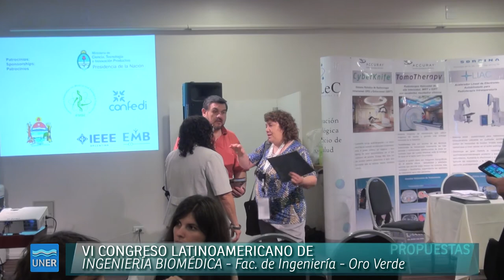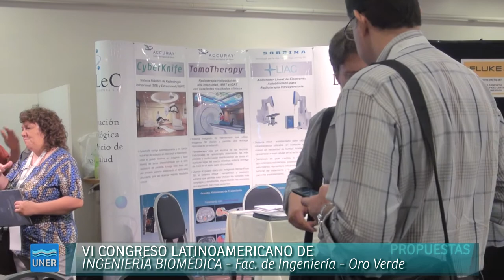VI Congreso Latinoamericano de Ingeniería Biomédica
La  Facultad de Ingeniería de la UNER junto a la Sociedad Argentina de Bioingeniería (SABI), organizaron el VI Congreso Latinoamericano de Ingeniería Biomédica (CLAIB2014). Fue durante el último fin de semana de 29 de octubre.

Este encuentro, que se celebra desde 1998, cuenta con el auspicio de la Federación Internacional para la Ingeniería Médica y Biológica (IFMBE), Sociedad para la Ingeniería en Biología y Medicina (EMBS) y las organizaciones Panamericana y Mundial de la Salud (OPS-OMS), entre otras entidades y organismos internacionales que reúnen a científicos, académicos e ingenieros biomédicos de Latinoamérica y otros continentes, en un ambiente propicio para el intercambio y el crecimiento académico y profesional.

La edición que pasó se convirtió en el congreso latinoamericano más importante realizado hasta el presente. Se evaluaron más de 400 trabajos y llegaron como invitados 9 referentes mundiales de la Ingeniería Biomédica que brindarán sus conferencias magistrales.